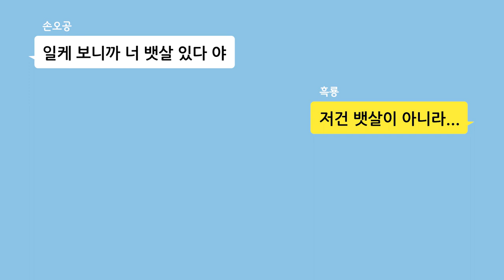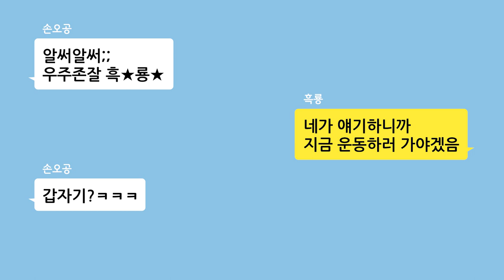겨울왕국2의 스벤&크리스토프보다 찐~한 손오공과 흑룡의 찐우정 모먼트?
흑룡=스벤, 손오공=크리스토프?
흑룡의 이 말에 빙구라고 화답하는 손오공!
마공이들은 어떻게 생각해? ^O^
오늘도 투닥투닥하는 흑.오 케미 (흑룡&오공)
누가 봐도 찐 우정인듯ㅋㅋㅋ